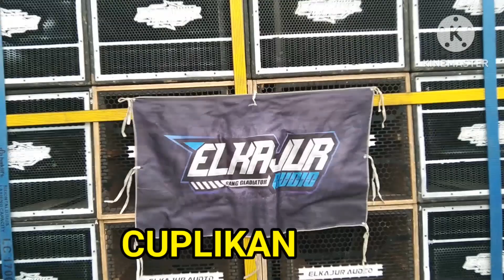VIRAL‼️IKI TEAM SOTO DUDU TEAM SOTOK MAS EH